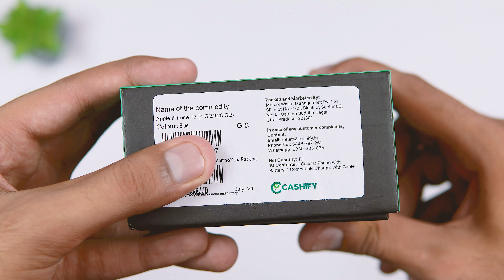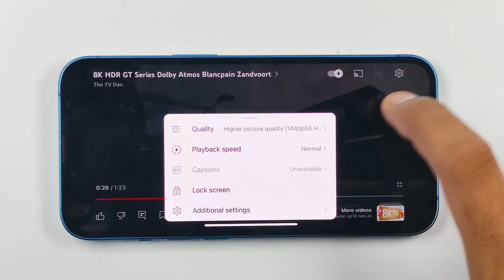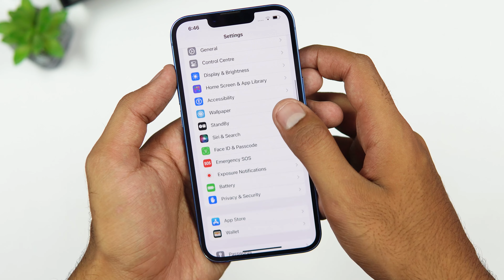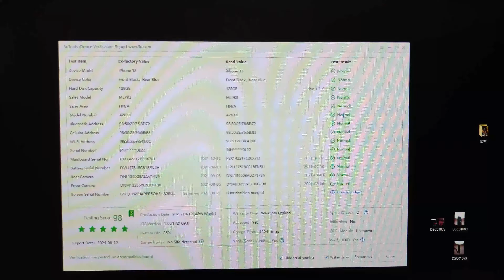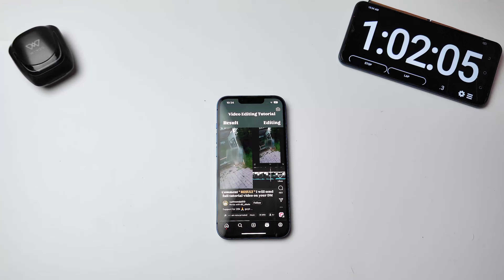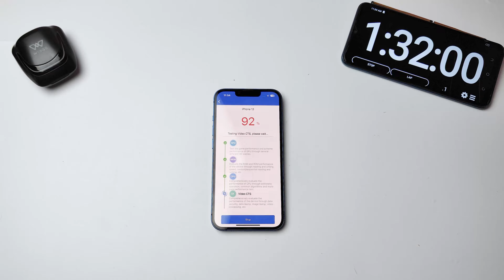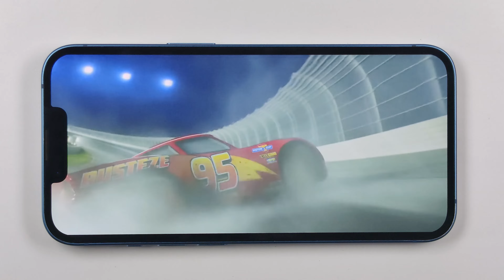Refurbished iphone 13 From Cashify 🔥Real or fake🤔3utool , Battery , Camera test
Timestamps
0:00 iphone 13 2024
0:22 unboxing
1:14 first look
1:23 display checking
1:52 physical condition
2:16 camera checking
2:49 3utool test
3:13 battery backup test
5:36 battery result
5:58 conclusion